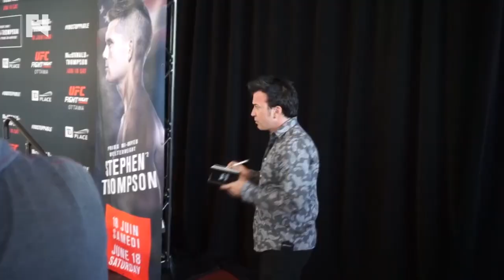UFC 206: Looking Ahead at Pettis vs. Holloway, Misha Cirkunov & More for Fight Week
- John Pollock, John Ramdeen and Robin Black look ahead to UFC 206: Anthony Pettis vs. Max Holloway for the interim featherweight title, Misha Cirkunov taking on Nikita Krylov, plus what to look forward from Fight Network for UFC 206 fight week.